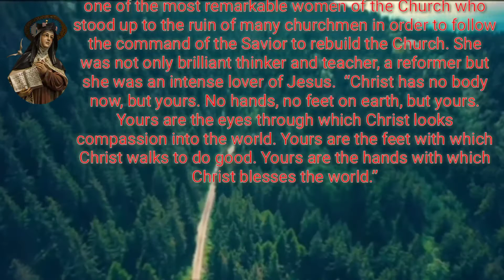. St Tresa of Avila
15 OCT SAINT OF THE DAY
S TERESA OF AVILA (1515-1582)
Teresa was born to the Spanish nobility and she grew up reading the lives of the saints. Crippled by disease in her youth, which led to her being well educated at home, she was cured after prayer to Saint Joseph. Her mother died when Teresa was 12, and she prayed to our Mother to be her replacement. Her father opposed her entry to religious life, so she left home without telling anyone, and entered a Carmelite house at the age of 17. Seeing her conviction to her call, her father and family consented. Soon after taking her vows, Teresa became gravely ill, and her condition was aggravated by the inadequate medical help she received; she never fully recovered her health. She began receiving visions, and was examined by Dominicans and Jesuits, including St. Francis Borgia, who pronounced the visions to be holy and true. She founded a reformed convent of St. John of Avila and several houses, often against fierce opposition from local authorities. Being a Mystical writer, she was proclaimed a Doctor of the Church in 1970 by Pope Paul VI. Teresa is one of the most remarkable women of the Church who stood up to the ruin of many churchmen in order to follow the command of the Savior to rebuild the Church. She was not only brilliant thinker and teacher, a reformer but she was an intense lover of Jesus.  “Christ has no body now, but yours. No hands, no feet on earth, but yours. Yours are the eyes through which Christ looks compassion into the world. Yours are the feet with which Christ walks to do good. Yours are the hands with which Christ blesses the world.”